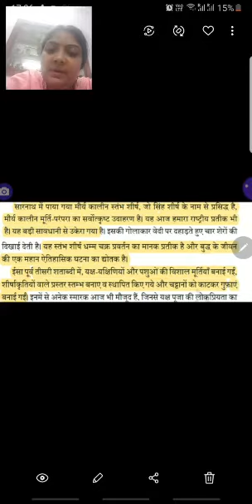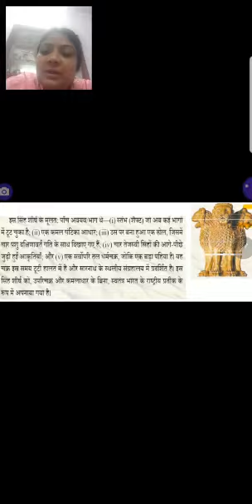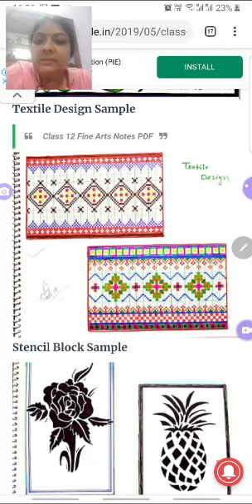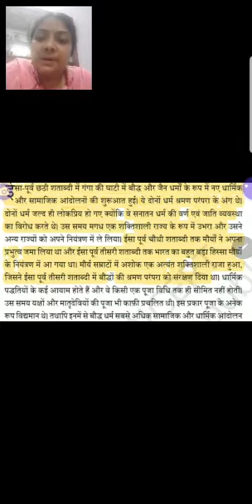B.El.Ed. 1st year,Crafts & Fine Arts,History( Budha Period,Mauryan) by Ms Ritu Nigam